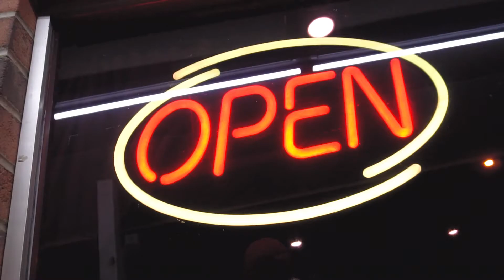2020 Bonnie & Clyde - Alexnda Tha Great Featuring Yosef Sean